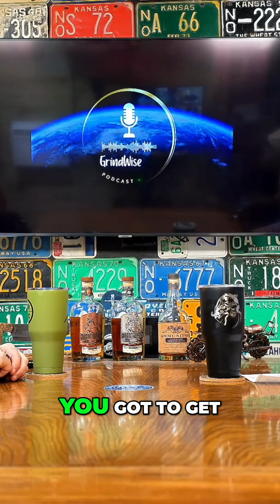Unlock AI Career: Georgia Tech's $6K Program & $70K+ Salaries!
Boost your marketing game! We explore education's value and confidence in today's market. Discover Georgia Tech's AI program – a 7-month course for just $6385! Earn accreditation and potentially start at $63-74k/year. Get involved now and monetize your education!